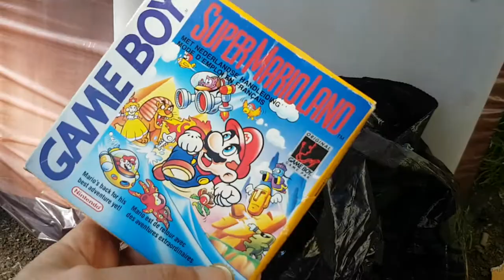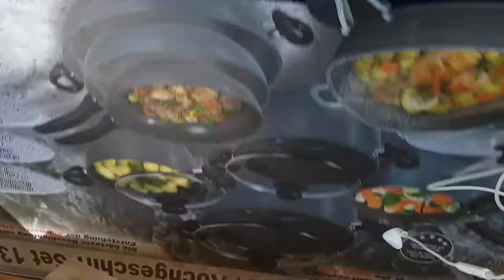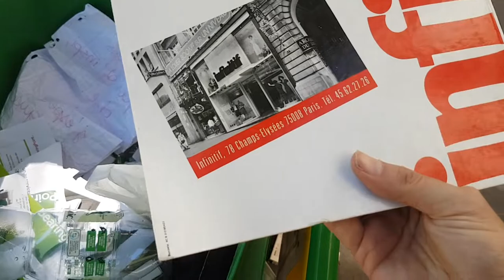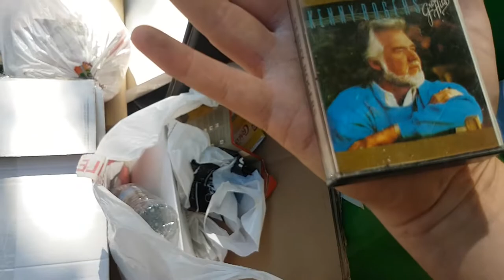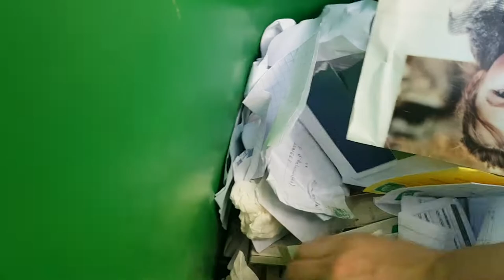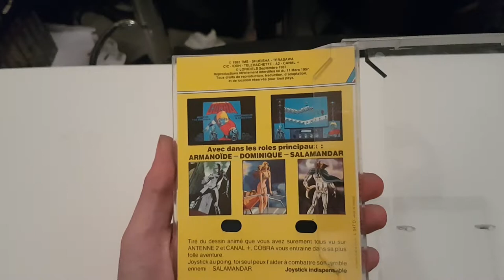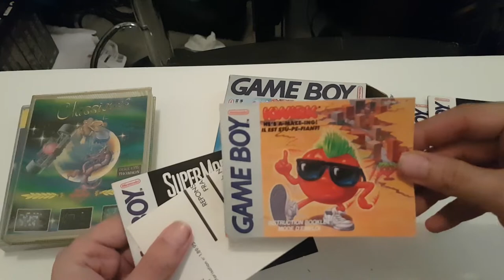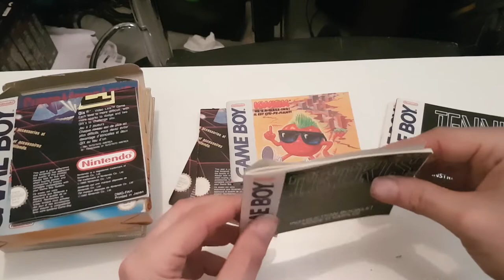Un jeu Game Boy et des Logiciels de Jeu trouver au encombrants